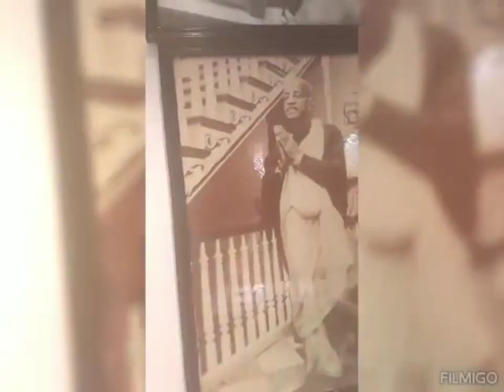আমার ভারত সফর বৃন্দাবন মথুরা গোকুল।